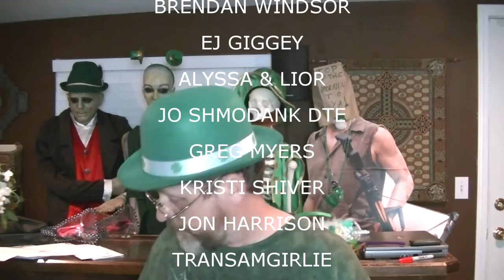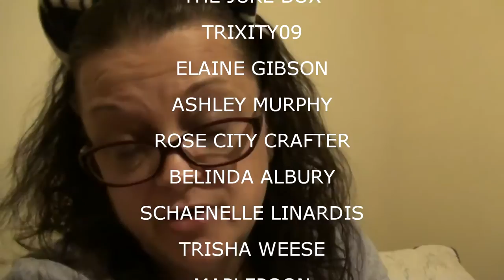WORKING ON A ROOF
Kevin spends the day working on the roof over at Nikki and John's! He gets to play with the dogs and Baby Iris! Valerie gets Fred to tell another Tall Tale and gives an update on Fred's status!